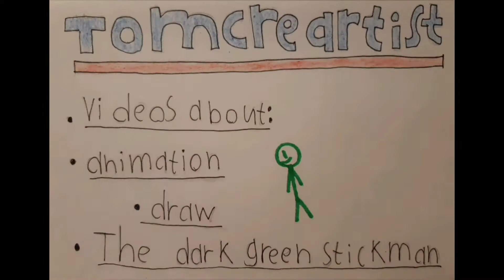Drawing Doctor Strange (Benedict Cumberbatch) | Doctor Strange in the Multiverse of Madness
In this video i draw Doctor Strange, from the movie Doctor Strange in the Multiverse of Madness.